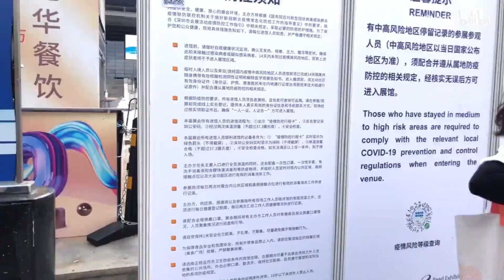【深圳穷食记】香多多去国际餐饮食材展啦！一起闲逛吧～